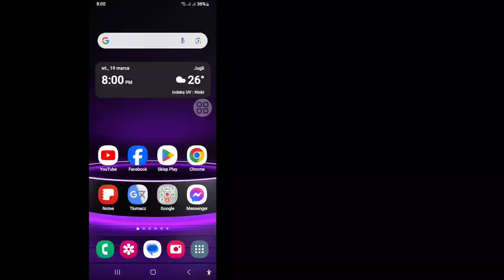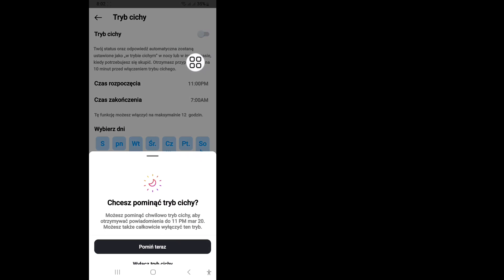Jak wyłączyć tryb cichy na Instagramie 2024 | Tryb cichy na Instagramie wyłączony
Jak wyłączyć tryb cichy na Instagramie
 2024 |  Tryb cichy na Instagramie wyłączony

 Pokażę Ci, jak wyłączyć tryb cichy na Instagramie 2024 | Wyłącz tryb cichy na Instagramie. Obejrzyj ten film i dowiedz się, jak usunąć tryb cichy na Instagramie

 💁‍♂️Inne powiązane pytania:👎

 Jak wyłączyć tryb cichy?
 Tryb cichy na Instagramie
 Jak wyłączyć tryb cichy na Instagramie iOS
 wyłącz tryb cichy na Instagramie 2024, jak wyłączyć tryb cichy na Instagramie